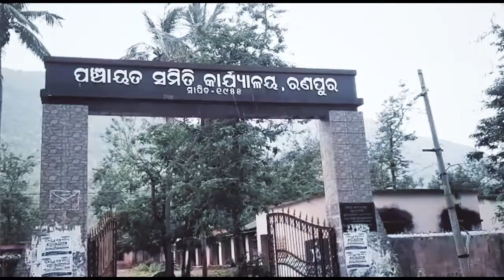ପରିଣତ ବୟସରେ ଭଙ୍ଗା କୁଡିଆରେ ବିତୁଛି ଜୀବନ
ସରକାରଙ୍କ ମାଳ ମାଳ ଯୋଜନା | ହେଲେ ଲୋକଙ୍କ କାମରେ ଆସୁନି । ଆଜି ବି ମୁଣ୍ଡକୁ ଛପର ଖଣ୍ଡେ ସାତ ସପନ । ପରିଣତ ବୟସରେ ଭଙ୍ଗା କୁଡିଆରେ ବିତୁଛି ଜୀବନ । ନୟାଗଡ ଜିଲ୍ଲା ରଣପୁର ବିନୋଦପଡାର ଦୁଃଖା ବେହେରା |ବୟସ 74 ଛୁଇଁଲାଣି |  ପତ୍ନୀଙ୍କୁ ଧରି ବେସାହାର ଭଳି ଏହି ଭଙ୍ଗା ଘରେ ପଡି ରହିଛନ୍ତି ଦୁଃଖା